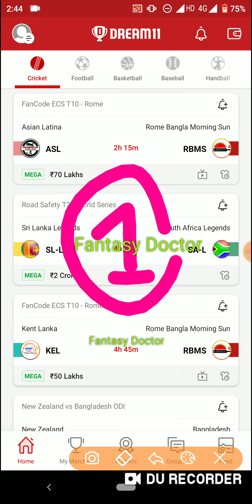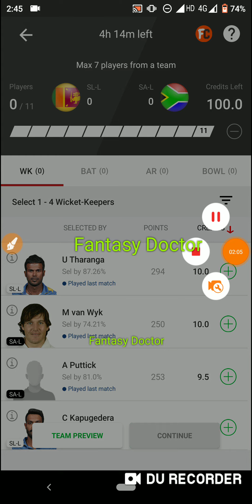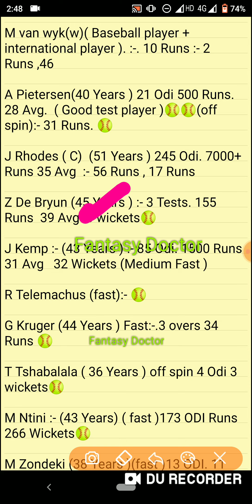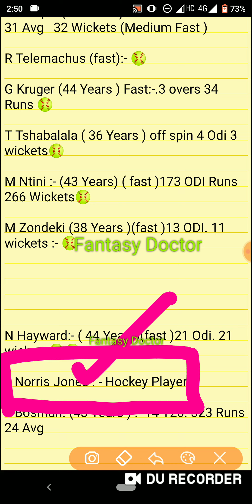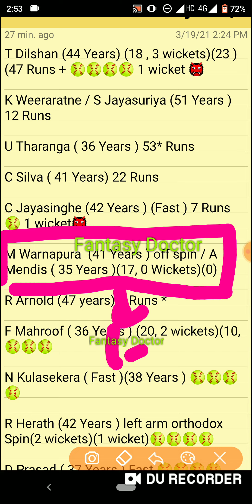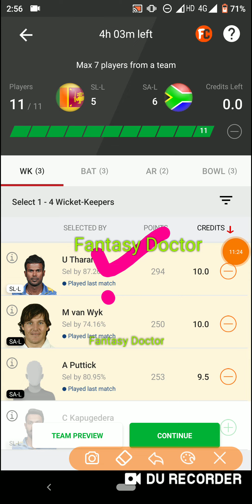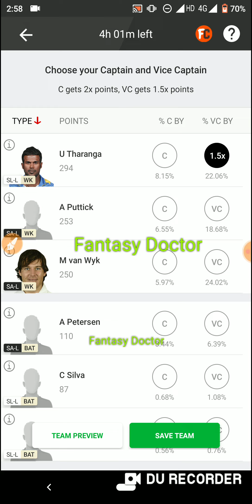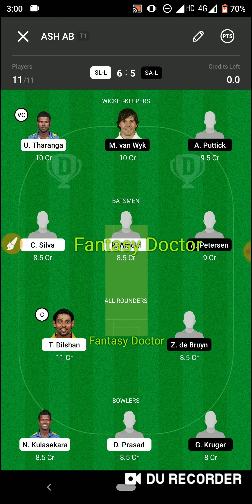SL-L vs SA-L Dream11 Team ! SL-L vs SA-L Dream11 ! SL-L vs SA-L ! Sl l vs Sa l Team ! Dream11 ! Ipl